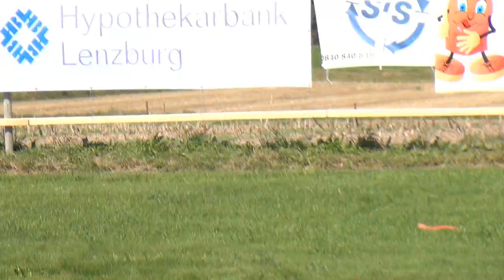Kulmer air Show 2014-Huge Rc Mikado Heli Logo700 Xxtreme-Pilots is Markus Berger-great 3D Flight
by Rc Pilots around the World
cuts,sounds and filming by Fyfreak ( Thomas Minder )